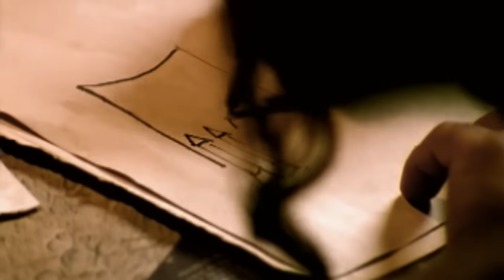Gabriel O Pensador, Lulu Santos - Astronauta (Video Clip) ft. Lulu Santos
O vídeo oficial de Gabriel O Pensador para a música 'Astronauta'. Clique aqui para ouvir Gabriel O Pensador no Spotify

Você pode encontrar essa música no álbum Tás a Ver - O Melhor de Gabriel O Pensador. Clique para comprar a faixa ou o álbum no iTunes

Letras:

Astronauta!
Tá sentindo falta da Terra?
Que falta
Que essa Terra te faz?
A gente aqui embaixo
Continua em guerra
Olhando aí prá lua
Implorando por paz
Então me diz:
Porque quê você quer voltar?
Você não tá feliz
Onde você está?
Observando
Tudo a distância
Vendo como a Terra
É pequenininha
Como é grande
A nossa ignorância
E como a nossa vida
É mesquinha
A gente aqui no bagaço
Morrendo de cansaço
De tanto lutar
Por algum espaço
E você
Com todo esse espaço na mão
Querendo voltar aqui pro chão?
Ah não, meu irmão!
Qual é a tua?
Que bicho te mordeu
Aí na lua?